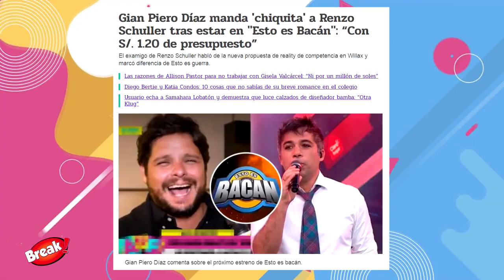GIAN PIERO DIAZ DEFIENDE A ESTO ES BACÁN Y EX GUERREROS QUE SE FUERON CON ÉL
Gian Piero Diaz no perdió la oportunidad de sacar cara por su nuevo programa "Esto es bacán" quién tendrá a ex combatientes y guerreros de Esto es guerra.